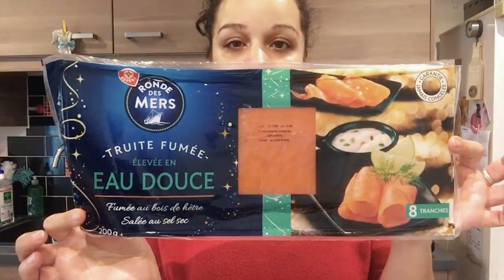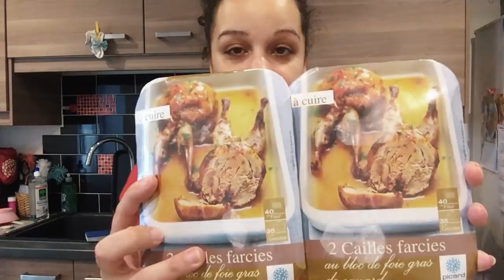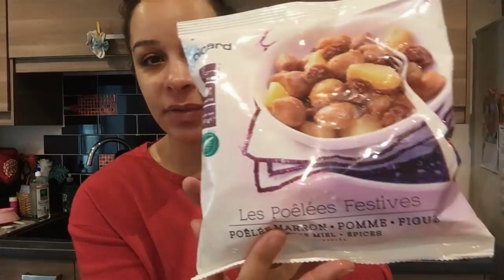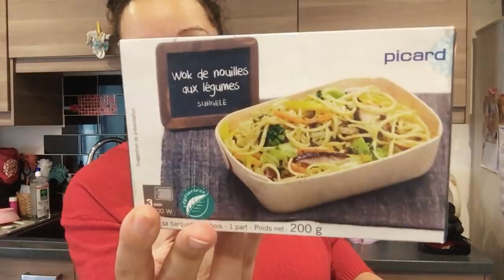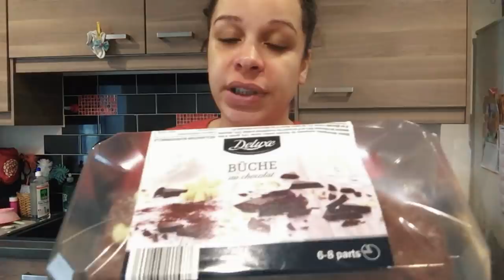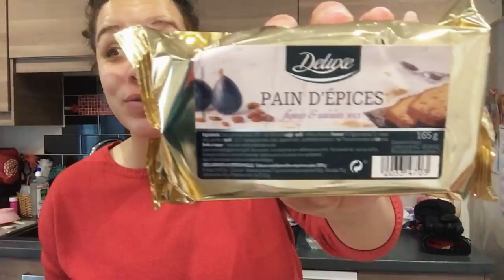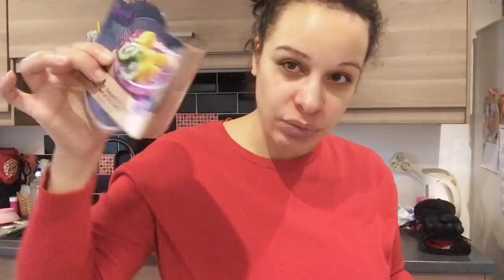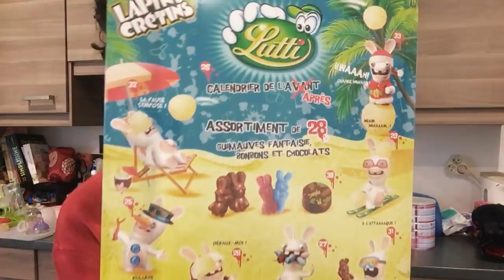Retour de Courses Lidl et Picard #12 - Idées repas pour réveillon de Noël !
On se retrouve pour un retour de course du magasin Lid et Picard.
Dans cette vidéo vous trouverez donc es des idées pour des repas de fêtes de fin d'année tel que le réveillon de noël ou du nouvel an !
Je publie cette vidéo dans la foulée et je viens de rentrer ce jour des courses. Oui je suis en retard !

Vous pouvez activer les notifications 🔔 en haut à droite sous la vidéo pour être informer dès qu'une nouvelle vidéo est en ligne !

Je parles souvent de ces chaînes

Bon visionnage !!! 💋💋💋

- Thème principal Outro :
- Arc North - Meant To Be (ft. Krista Marina)
Libre de Droits :